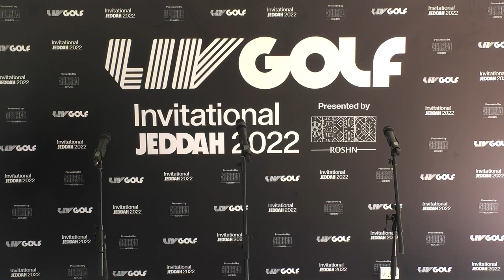Graeme, DJ, & HVIII Press Conference | Invitational Jeddah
Hear from Graeme McDowell, Dustin Johnson, and Harold Varner III ahead of the LIV Golf Invitational Jeddah 2022 Presented by ROSHN.